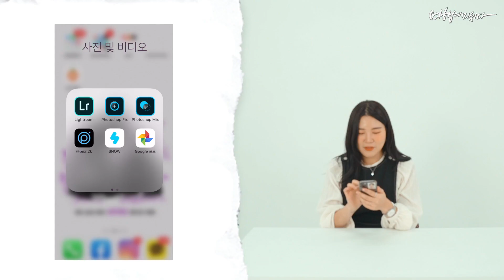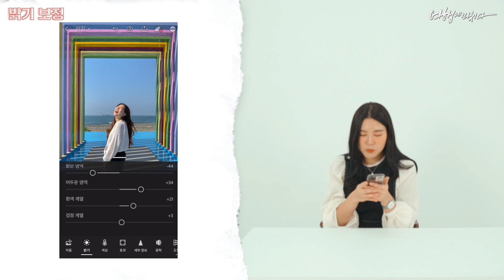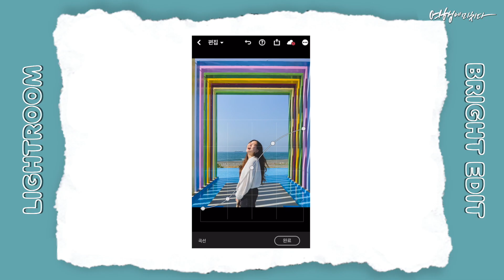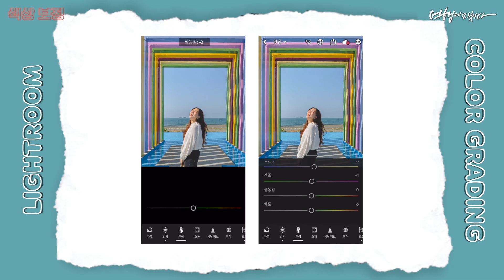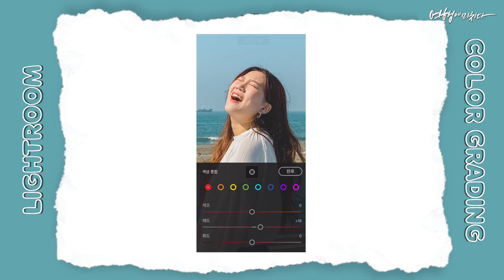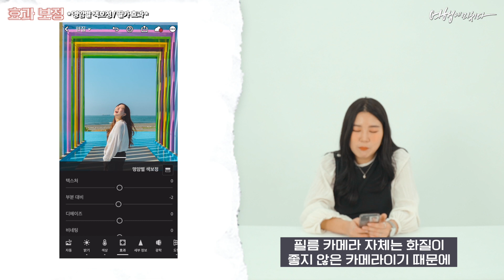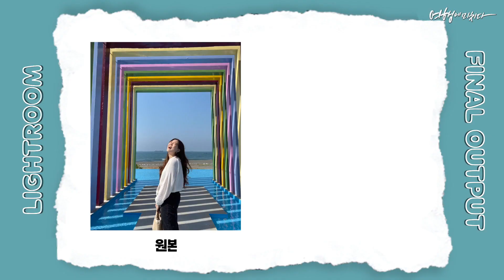스마트폰으로 아주 쉽게 사진 색보정하는 꿀팁! [라이트룸 보정 방법]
어제 업로드된 영상은 영상의 문제로 삭제하고 다시 올리게됐습니다!
죄송합니다!

지난 주 스마트폰으로 사진 잘찍는 방법에 이어서
오늘은 라이트룸을 이용하여 사진 보정하는 방법을 준비했습니다!
여러분의 여행사진! 이제 한 번 꺼내서
보정해볼까요!?

MB01DKIHIG5JOMW

더 많은 여행에미치다 콘텐츠를 보고 싶다면?